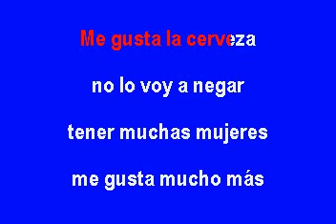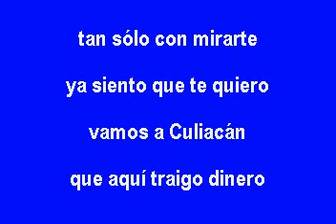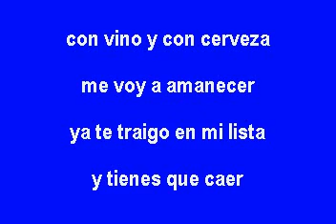Los Tucanes De Tijuana Alegre Y Mujeriego Karaoke